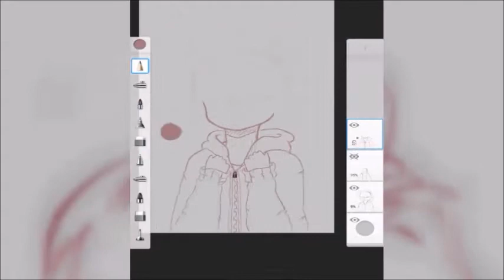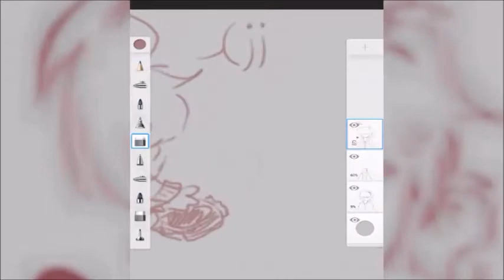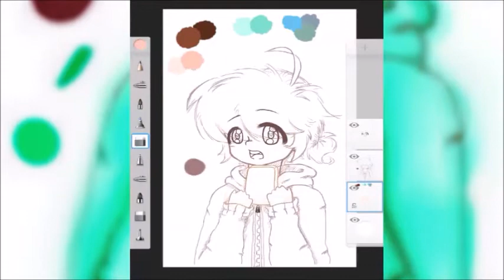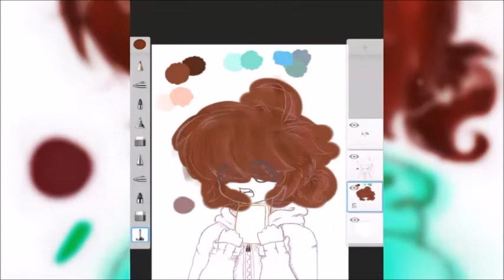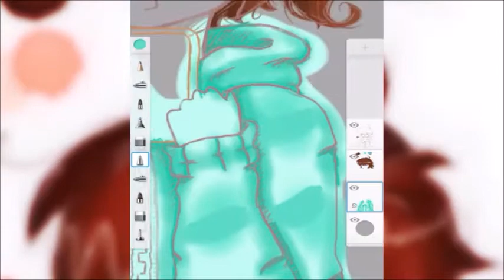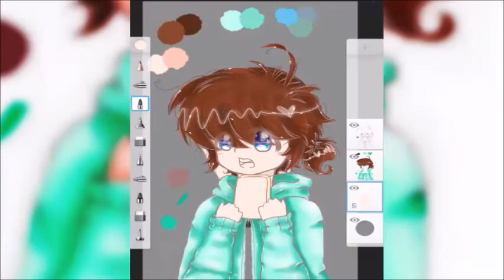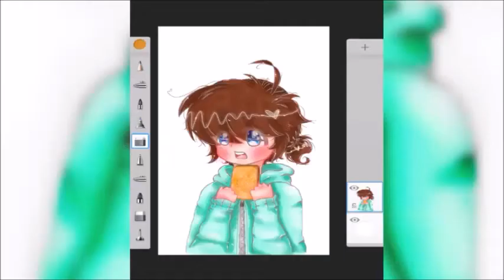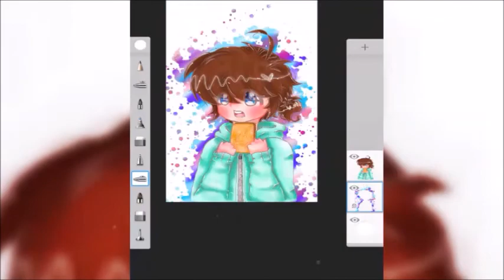SpeedPaint - Cute Boy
Dobry wszystkim! U3U
Proszę wybaczyć mi, że była znów przerwa, ale cóż... szkoła się zaczęła! (Ł-łał.. kawcia ty sherlocku.. ) Tak moi drodzy! :D Otwieramy szampana i wszyscy świętujemy! :D .A tak serio to pogrążmy się wszyscy w smutku, płaczu i żalu.. :'^ Wracamy do więzienia! :D Znów jedyne co tam będziemy robić to żreć kanapki, zabierać znajomym kanapki, siedzieć, żreć i jeszcze raz siedzieć uwu Cóż za piękny dzień czyż nie? :D Idealny na KaiPaintii c: (Uhu kawcia.. poleciałaś jak w tych tekstach reklamowych~)
Jak można zauważyć w dzisiejszym Kaipaintii jest *ekhem* chłopczyk ( *szept* z kitką! cx ♡ ) który wcina (a raczej zabiera się do tego) tosta /`ω´\ (Nie umiem rysować tostów - nie bijcie ;__;)!~
*szept* nie powiem kto to bo tak. ( ヽkropka nienawiści ) =//^//=
Cóż.. życzę miłego oglądania~♡